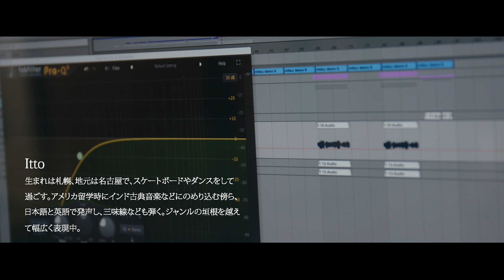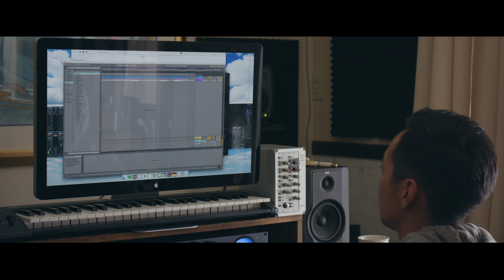Warbo - Documentary of Warbo "Feelin' Down feat. Itto"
"Feelin' Down feat. Itto / Warbo" の制作の裏側を記録したドキュメンタリー映像を公開！

" Feelin' Down feat. Itto "
Lyrics by Warbo, Itto
Produced by DJ Mitsu the Beats

MV & Documentary Dir. by Shintaro Kunieda

*2022/3/4 Digital Release.

“2 HORNS CITY #3 -INSOMNIA HOTEL-”リリースパーティ開催決定！

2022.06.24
MADE YOU LOOK
Pitch Odd Mansion
2 HORNS CITY #3 -INSOMNIA HOTEL-
RELEASE PARTY

at CLUB JB'S（名古屋）

*TICKET ¥3000 別途　1D
(250枚限定)
■購入ページ

*RELEASE LIVE
Pitch Odd Mansion

*LIVE
BOSS(is)ME
N CITY HOMIES
Takakoh

*DJ (A〜Z)
EiON
JUNN
miyau-D
RYU-G
sorry_cherry
オカワリ

*DANCE
Ami＋Kenta
KONARI＋YUIma-ru
mio+moeka
SusumuSpaniel